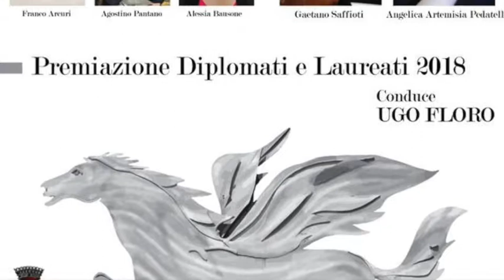Intervista a Luca Marrelli, Sindaco di San Mango d'Aquino (Cz) - Premio Muricello 2018